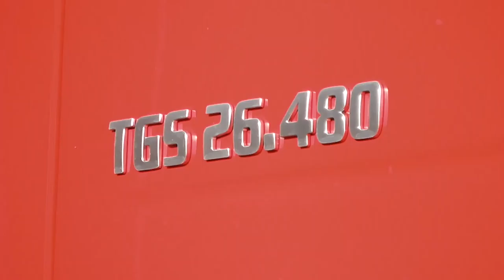German MAN TGS 26.480 Truck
Here in this video you can see the German MAN TGS 26.480 Truck iN HD.

I have filmed many different trucks (older and newer designs).

On my Channel you can see truck-videos of this manufacturer:
Mercedes-Benz, Volvo, Scania, MAN, DAF, IVECO, Magirus-Deutz and more!